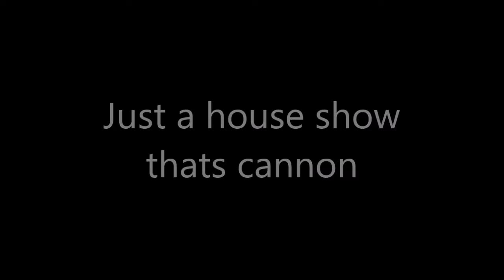IWR Fun house show Ep 13